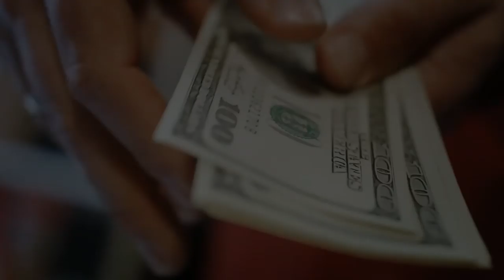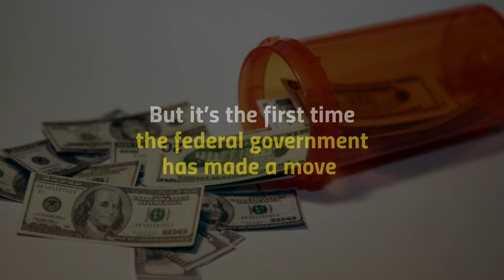President Trump Wants to Import Drugs?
Stories you might have missed this week: Mitch McConnell blocks election security, Tulsi Gabbard sues Google, and President Trump moves to allow cheaper drug importation.

Corruption Rundown brings you the top stories in the news, every week.

Our political system is broken, and we're doing something about it. RepresentUs is the nation’s largest grassroots anti-corruption campaign, bringing together conservatives and progressives to pass anti-corruption laws across the country.

To learn more and join us, visit represent.us

Video Editor: Mei Seva